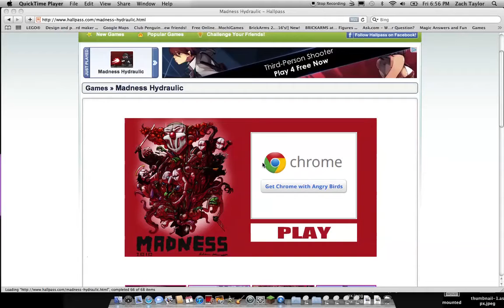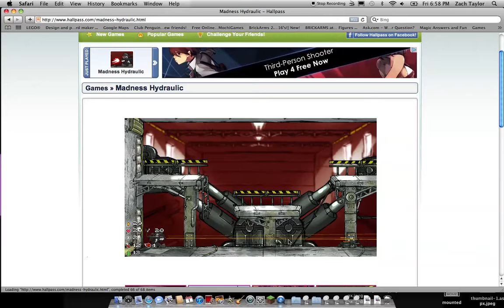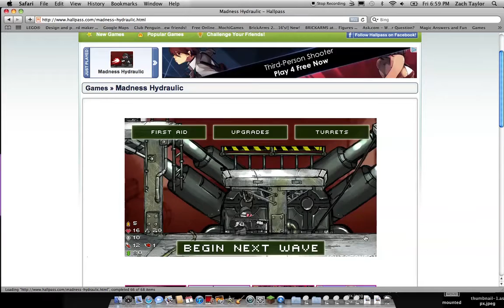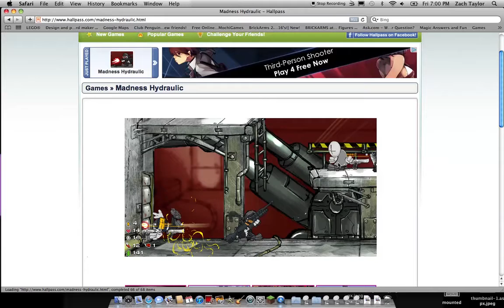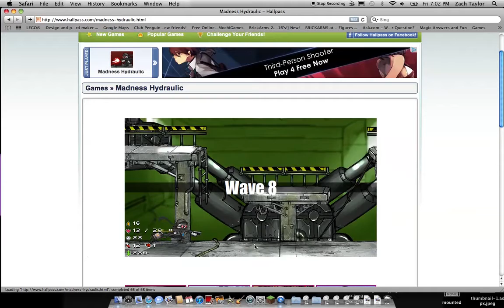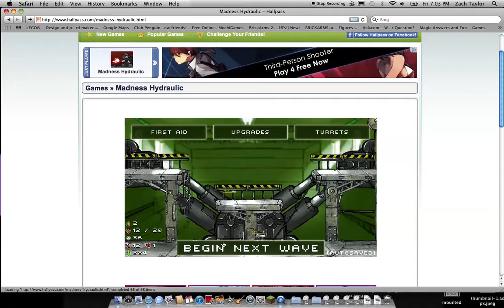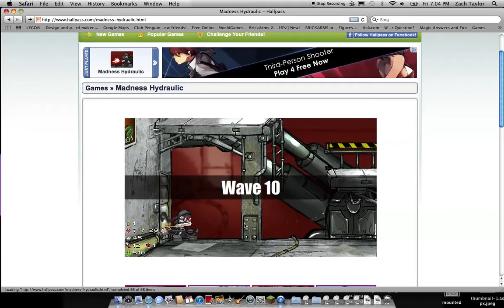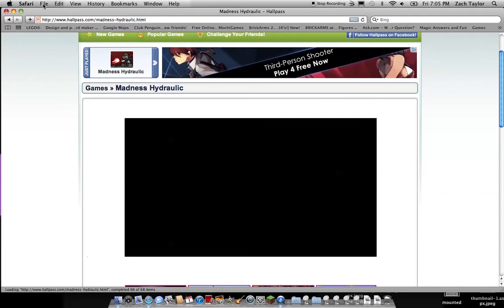(Game play) Madness Hydraulic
VIOLENT! to find this game go on hallpass and go to search